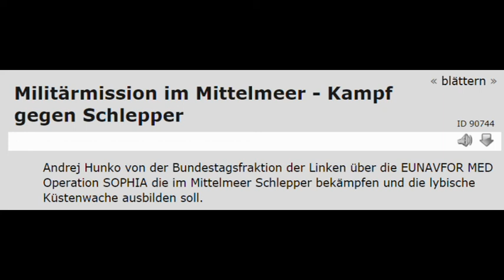Militärmission im Mittelmeer - Kampf gegen Schlepper - Andrej Hunko, DIE LINKE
Andrej Hunko von der Bundestagsfraktion der Linken über die EUNAVFOR MED Operation SOPHIA die im Mittelmeer Schlepper bekämpfen und die lybische Küstenwache ausbilden soll.
Fabian Ekstedt
Radio: LoraMuc, München
Creative-Commons
Nichtkommerziell, Bearbeitung erlaubt, Weitergabe unter gleicher Lizenz erwünscht.